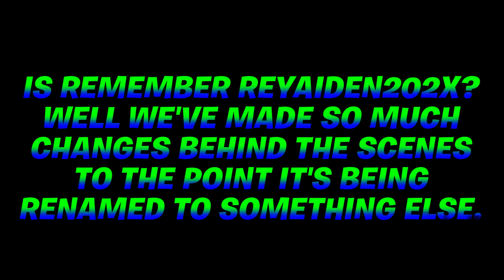ZAR Co. Trailer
ReyAiden202X becomes ZAR-Co., here's the trailer for it. Enjoy!